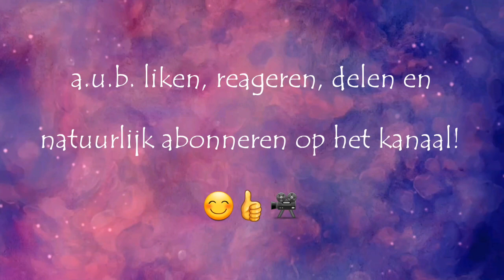Dag 7 richting de zon... We zijn ongeveer halverwege Frankrijk. 😃👍 //203NL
Na een ontbijtje in het mooie Beaune gaan we weer onderweg en eindigen de dag ergens halverwege Frankrijk. Aan het met van Sault... 😃👍🇫🇷